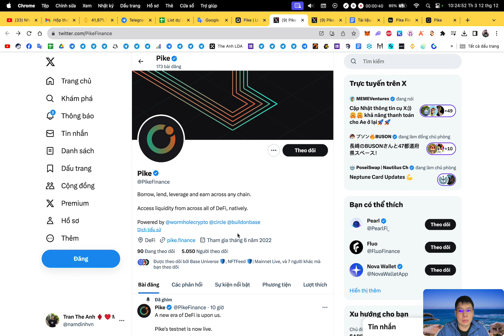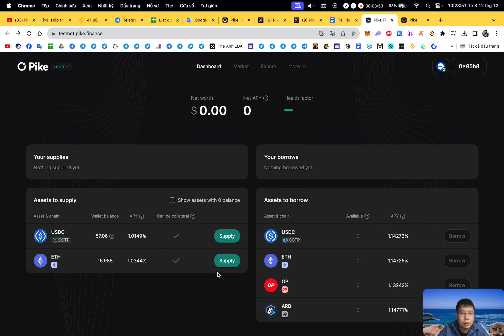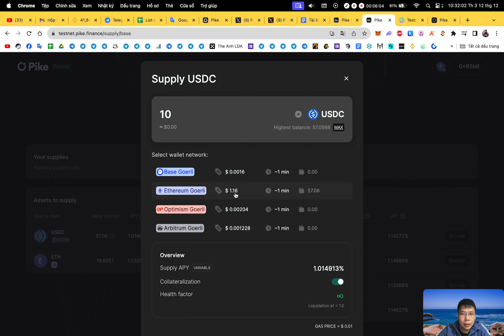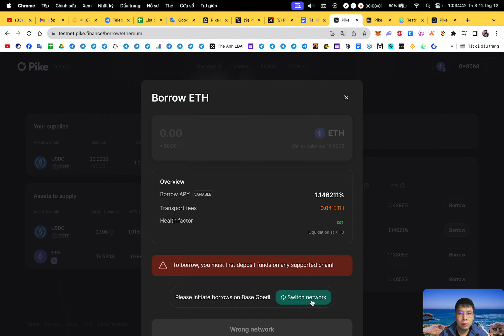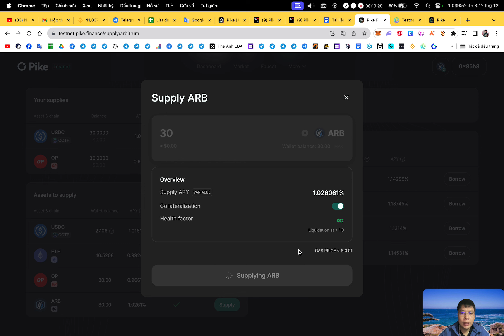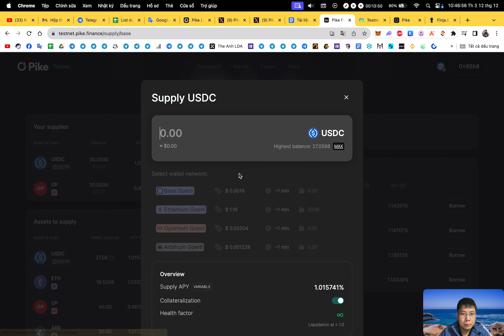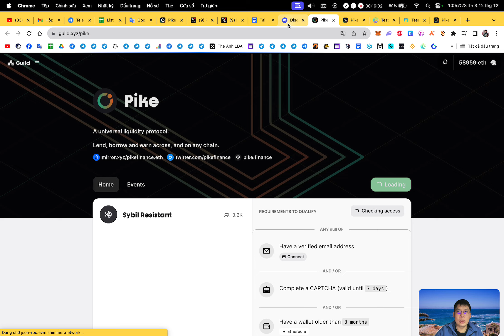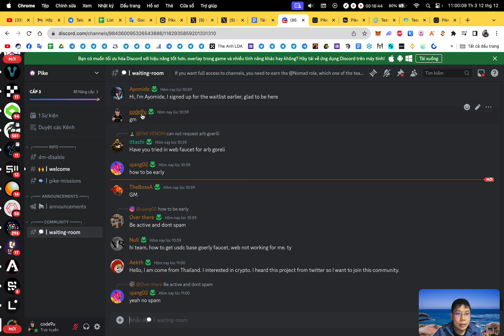Airdrop retroactive : Săn retroactive với testnet Pike | The Anh LDA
✅ Pike là một trong những dự án thuộc hệ sinh thái Wormhole

🔰 Support :
1. Inbox qua hộp thư (support chính thường xuyên check)
2. Facebook admin (ít trả lời hơn)